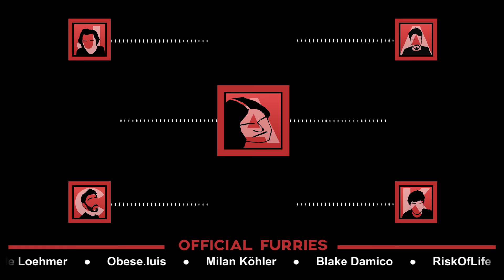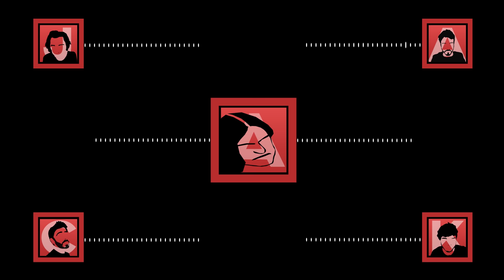The Official Podcast #15 With Your Movie Sucks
Five close man friends gather around to discuss movies

Timestamps:

Who is Adam?; 00:45
Sucking Thine Own Dick; 08:00
Weird Masturbations; 22:10
Charlie's Joke; 37:00
Childhood Stories; 42:00
More Furry Talk; 54:50
Andrew's Laugh; 1:03:50
Charlie's Angry Wank; 1:09:30